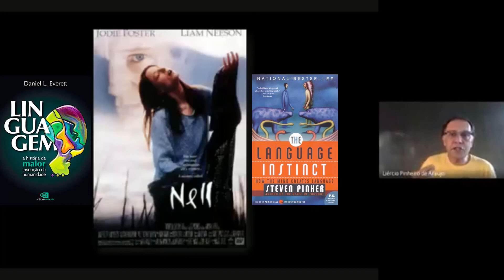Como a mente funciona | A linguagem da mente | NEUROPSICOLOGIA COGNITIVA